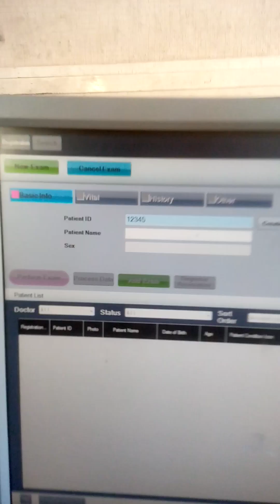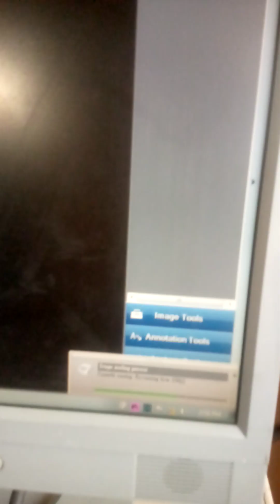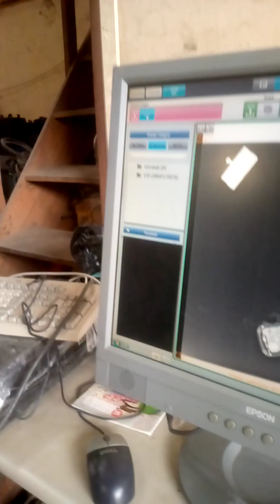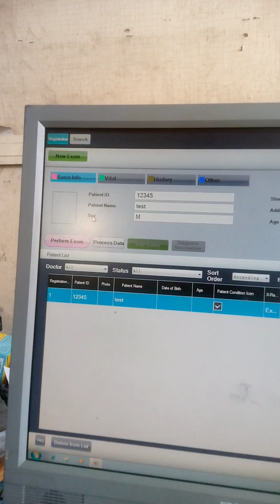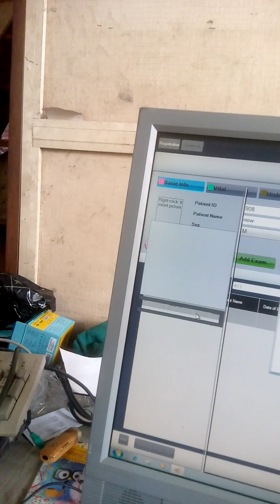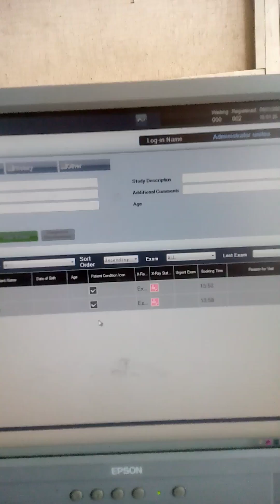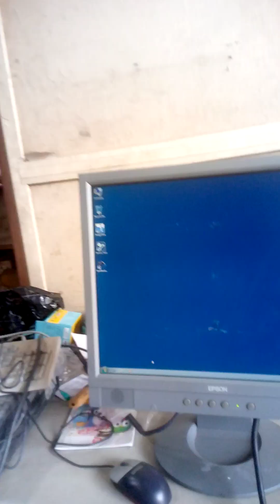Image Pilot software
Ragius Sigma Digitizer, Image Pilot software.